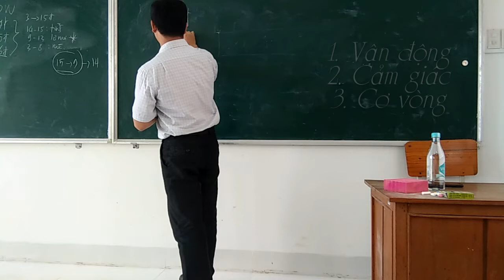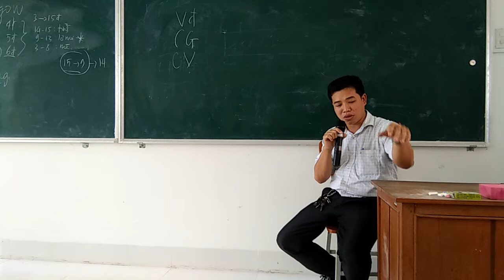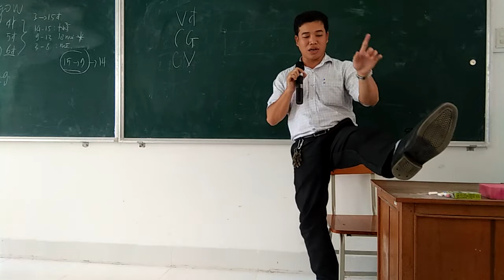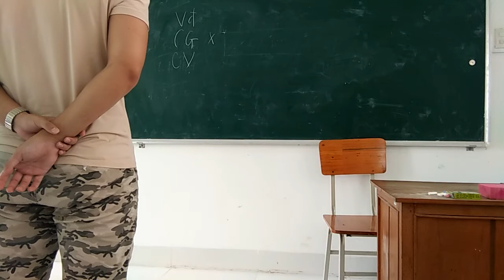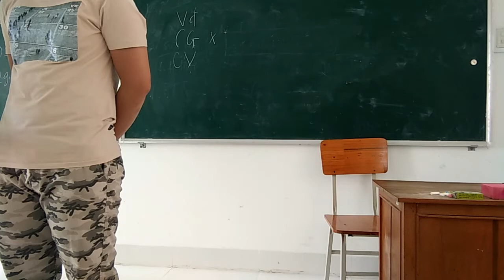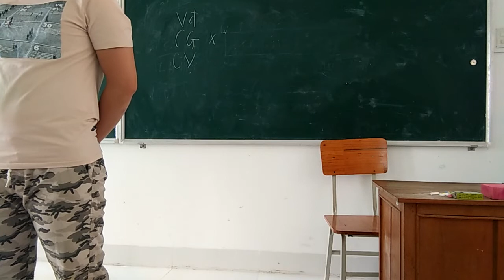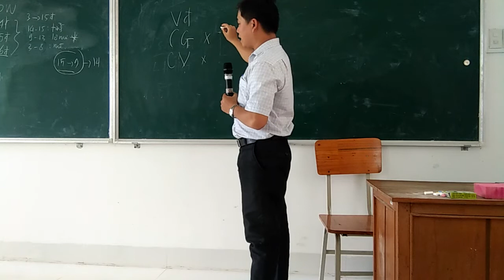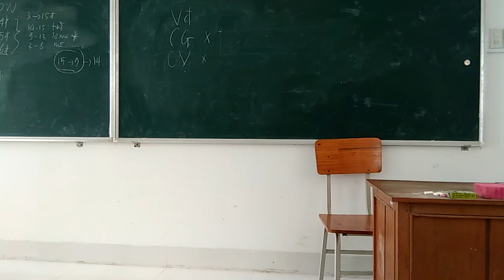Khám thần kinh ngoại biên [Ngoại cơ sở]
Khám thần kinh ngoại biên:
- Co cơ
- Cảm giác
- Cơ vòng.